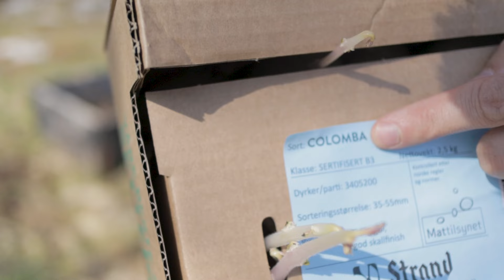Provar 4 sätt att odla potatis! Vilket funkar bäst?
Pelle är i farten igen! Den här gången provar han 4 olika sätt att odla potatis. Två av sätten känns som ganska säkra kort, medan de två andra är mer experimentella!

Förhoppningsvis får vi en stor skörd potatis även i år och oavsett är det alltid kul att odla grönsaker! :)

Kom gärna med tips på saker vi kan utöka köksträdgården med!